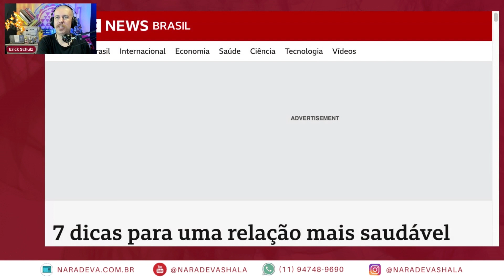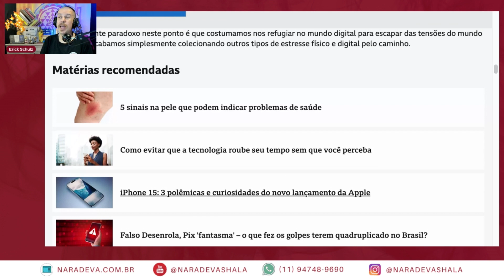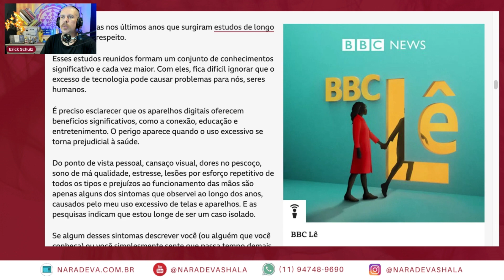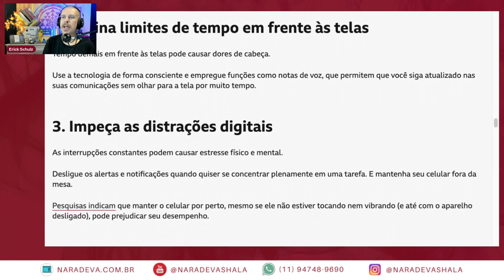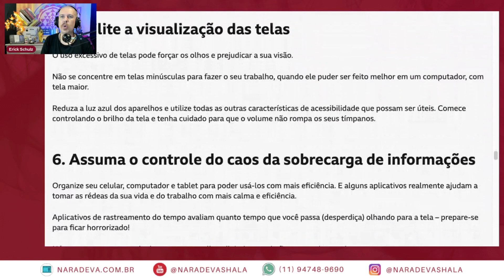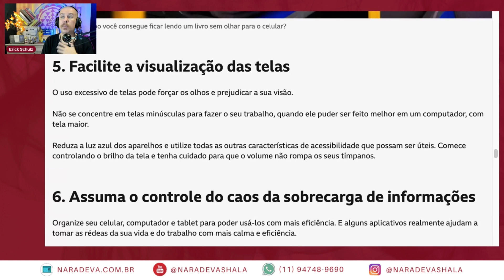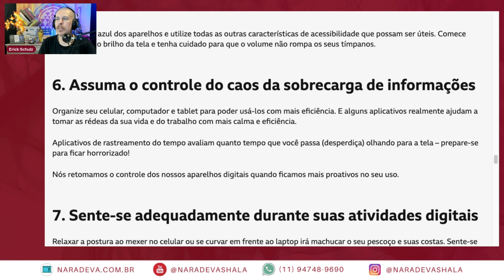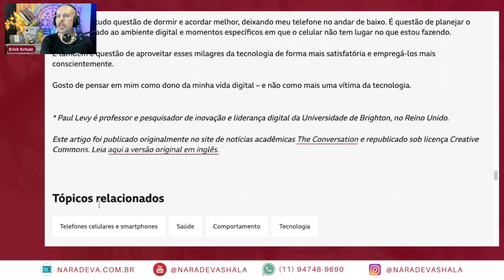7 dicas para uma relação mais saudável com seu celular | React Erick Schulz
7 dicas para uma relação mais saudável com seu celular - link do texto original

Quanto tempo você passa em frente às telas todos os dias?

Um estudo indica que uma pessoa passa, em média, cerca de sete horas por dia em telas conectadas à internet. E este número será ainda maior se o seu trabalho exigir basicamente o uso de um computador.

A maioria de nós usa excessivamente os aparelhos digitais e passa muito tempo trabalhando ou se distraindo em telefones celulares, tablets, laptops ou mesmo óculos de realidade virtual.

Somos acusados de ser dependentes da tecnologia e frequentemente alertados sobre os riscos à nossa saúde física e mental.

📱 FAÇA PARTE do NOSSO CANAL NO WHATSAPP → Para fazer parte, clique no link a seguir
e tenha acesso em primeira mão, a promoções especiais, novidades, todos os textos, vídeos, podcasts, dicas de novidades etc ... venham .

ATENÇÃO: O conteúdo deste projeto não se destina a ser um substituto para aconselhamento profissional, diagnóstico ou tratamento. Procure sempre o conselho de um/a profissional qualificado/a para tirar qualquer dúvida que tiver em relação a sua condição de saúde, física, mental e espiritual. Todas as informações aqui descritas no vídeo são de inteira responsabilidade de seus/suas respectivos/as comunicadores/as.

Local da Sede do Instituto Naradeva Shala:
(caso queira enviar algum presente, lançamento de livro, qualquer coisa, este abaixo é o nosso endereço, sempre estamos mostrando ou aqui ou em nosso instagram)